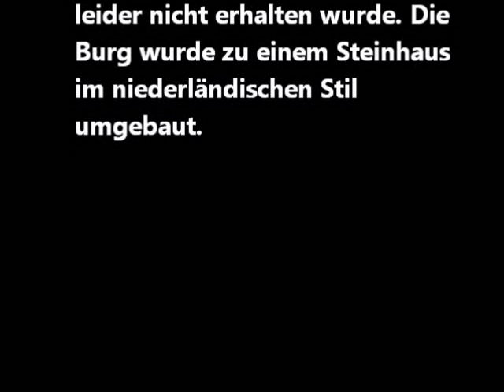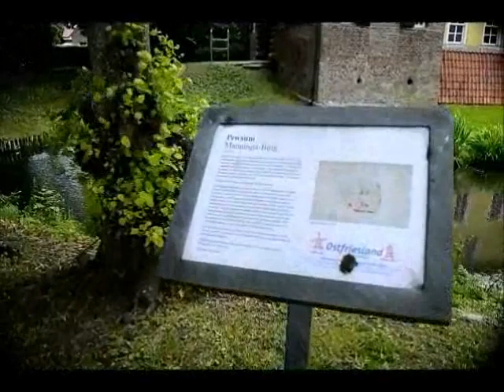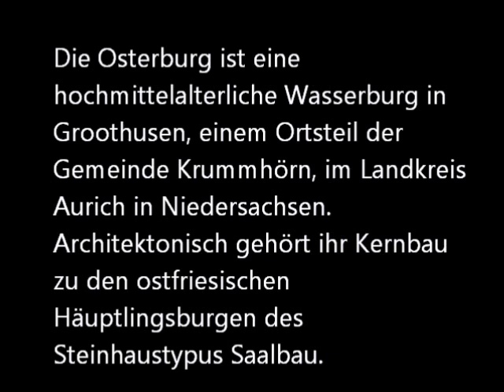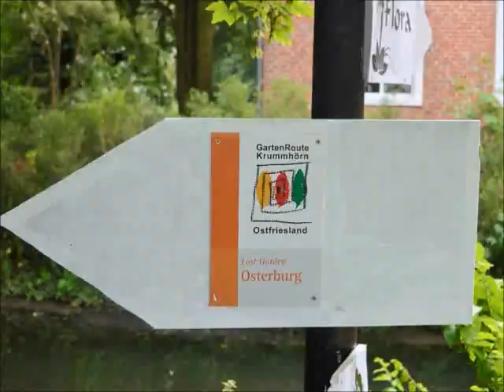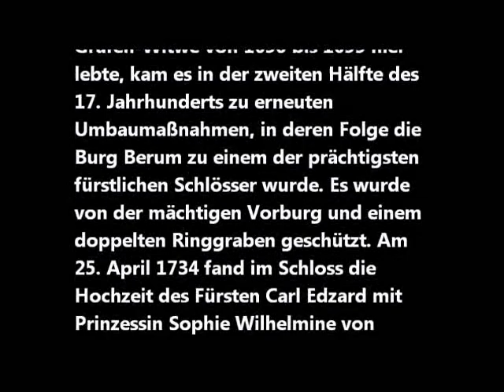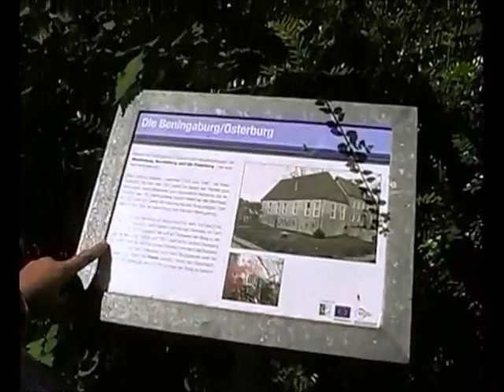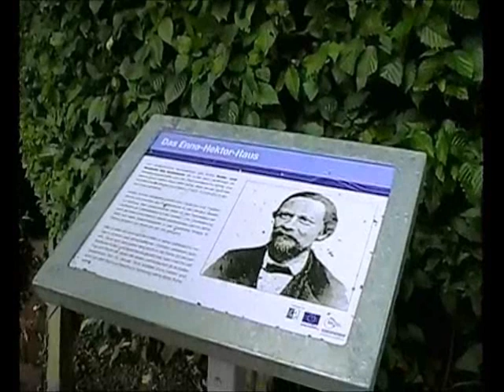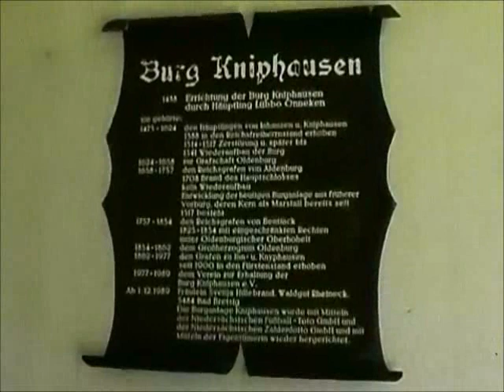Friesische Burgen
Friesische Burgen: Die Manningaburg in Pewsum, die Osterburg in Groothusen, Beningaburg und Norderburg in Dornum, Burg Berum bei Hage und Burg Kniphausen bei Fedderwarden (Wilhelmshaven)

In Ihrem Kern geht die Burg von Pewsum auf das Jahr 1458 zurück und war ursprünglich – wie der Name schon sagt – der Stammsitz der Häuptlingsfamilie Manninga. 1565 allerdings kaufte Graf Edzard II. Cirksena die Herrlichkeit von Häuptling Haiko Manninga ab. Die Cirksenas errichteten unmittelbar neben der Burg ein großes Wasserschloß, das leider nicht erhalten blieb (1716 wurde es abgebrochen) und bauten die Burg zu einem Steinhaus im Stil der niederländischen Renaissance um. Interessant ist die Bauweise des im 16. Jhd. zugefügten Torhauses (Nordflügel), das in sogenannten „Specklagenschichten“ nach holländischem Vorbild errichtet wurde: Sandstein und Backstein wechseln einander ab. Nach 1800 wurde im Wesentlichen nichts mehr verändert, so daß man heute das alte Steinhaus mit kleinem Innenhof, dem Torhaus und dem breiten Wassergraben bewundern kann.

Bereits um 1400 gab es in Dornum drei Häuptlingsburgen: die Norderburg, die Westerburg und die Osterburg – die spätere Beningaburg. Die Norderburg wurde ebenso wie die Beningaburg wahrscheinlich im 14. Jahrhundert erbaut. Bauherr war vermutlich Olde Hero von Dornum, dessen Sohn und Erbe Lütet mit Ocka tom Brok verheiratet war.

Auf der Norderburg ereignete sich 1397 das wohl bekannteste – und auch literarisch verarbeitete – Familiendrama der ostfriesischen Geschichte: Der Sohn des Erbauers der Norderburg, Lütet, erschlug – angeblich auf Anraten seiner Schwiegermutter – seine Gemahlin Ocka wegen angeblicher Untreue und Aufsässigkeit. Daraufhin zeigte sich die Schwiegermutter Foelke Kampana, Ehefrau des Häuptlings Ocko II. tom Brok und im Volksmund die „Quade Foelke“ genannt, von ihrer starken Seite und übernahm kurzerhand die Burg. Sowohl Lütet als auch sein Vater wurden auf Befehl der Schwiegermutter enthauptet.

Die Beningaburg ist eine mittelalterliche Niederungsburg. Nach der Legende erbaut zwischen 1375 und 1380 olde Hero Attena von Dornum die Wasserburg.

Die Osterburg ist eine hochmittelalterliche Wasserburg in Groothusen, einem Ortsteil der Gemeinde Krummhörn, im Landkreis Aurich in Niedersachsen. Architektonisch gehört ihr Kernbau zu den ostfriesischen Häuptlingsburgen des Steinhaustypus Saalbau.

Wegen der Beteiligung der Ortshäuptlinge an den Überfällen der Vitalienbrüder auf die Hanse wurde 1400 die Osterburg durch die Hamburger zerstört.

Vor allem durch die im Ort gelegene gleichnamige Burg zählt Berum zu den bedeutendsten Stätten ostfriesischer Geschichte. Erstmals wird der Ort im Jahre 1408 als Berne oder Berum erwähnt, dürfte aber weitaus älter sein.

Im Mittelalter stand im Ort ein so genannter Uthof, also ein festes Vorwerk eines Hof- und Herdbesitzers in der Norder Geest. Der Ort entwickelte sich schon früh zum Sitz ostfriesischer Häuptlinge. Bereits ab dem Jahr 1310 ist die Anwesenheit der Familie Sidtzen (andere Schreibweisen: Syrtza oder Sytze) auf einem Vorläufer der heutigen Burg nachgewiesen. Für das Jahr 1387 ist dies Marten, der mit der Tochter des Östringer Häuptlings Popke Inen verheiratet war. Im 15. Jahrhundert erbten die Cirksena die Burg und ließen sie zu einem Schloss ausbauen, das sie später als Witwensitz der Familie nutzten. Am 28. Januar 1600 wurde auf der Burg der „Berumer Vergleich“ unterzeichnet, in dessen Folge das Harlingerland endgültig zu Ostfriesland kam.

Die Burg Kniphausen in Fedderwarden im Stadtgebiet von Wilhelmshaven in Niedersachsen wurde 1438 gebaut und hatte schließlich „das typische Bild eines Adelssitzes der Spätrenaissance“. 1666/67 wurde sie zur Festung mit vier Eckbastionen ausgebaut.

Die Burg war lange Zeit Mittelpunkt und Regierungssitz der Herrlichkeit oder Herrschaft Kniphausen.

Das Schloß wurde im Jahr 1708 durch ein Feuer zerstört und daraufhin der Marstall zur gräflichen Wohnung mit Verwaltungsräumen umgebaut. Nach mehrfach wechselnden Eigentumsverhältnissen erwarb schließlich 1862 der Fürst Edzard zu In- und Kniphausen die Burg vom Großherzogtum Oldenburg. Die Nachfolger des Grafen zu Inhausen und Kniphausen übergaben die Burg 1977 dem Verein zur Erhaltung der Burg Kniphausen. 1990 wurde die Burg vollständig renoviert.

Heute existiert von der ursprünglichen Burg nur noch der ehemalige Marstall mit dem Treppenturm und ein Torhaus. Die Burg liegt auf dem Gebiet der Stadt Wilhelmshaven und befindet sich in Privatbesitz. Lediglich der sogenannte Ahnensaal und einige Nebenräume gehören der „Stiftung Burg Kniphausen“, die diese für Kulturveranstaltungen und Ausstellungen zur Verfügung stellt.